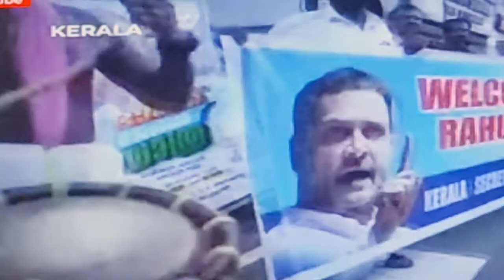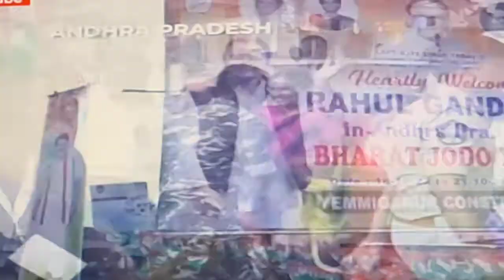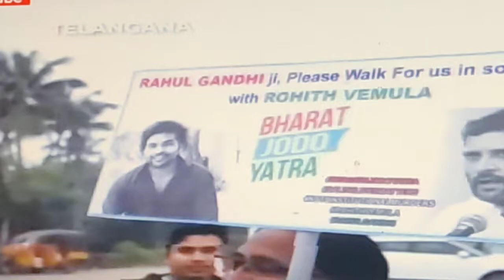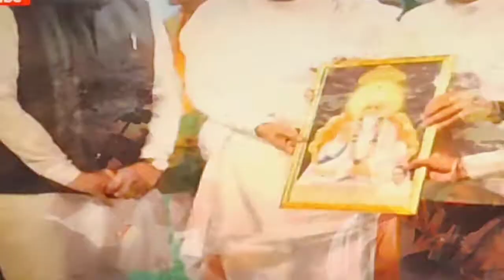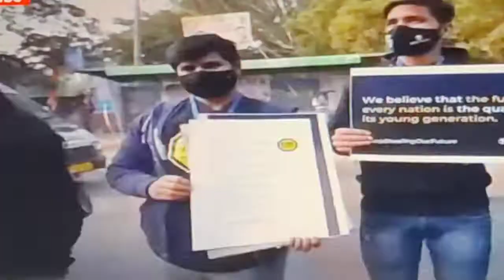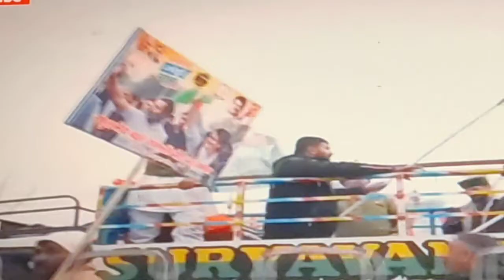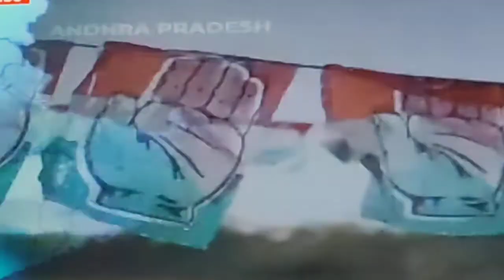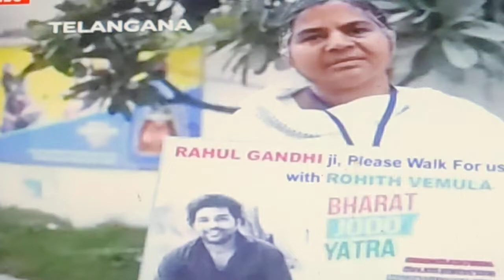End of the Muslim politics in INDIA....whats the next....?...a journey towards an END...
TEESRI JUNG WORLD

हमास के गढ़ पर क़ब्ज़ा करने की कोशिश में ज़ायोनी सेना ने बनाया ख़तरनाक़ प्लान : रिपोर्ट